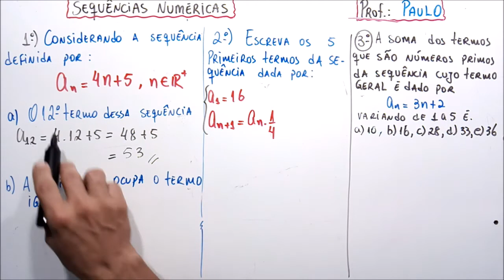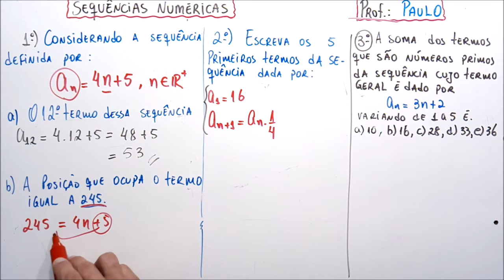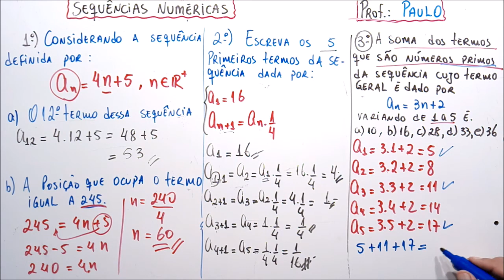sequencias numéricas atividade 2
Atividade 2 sobre sequencias numéricas